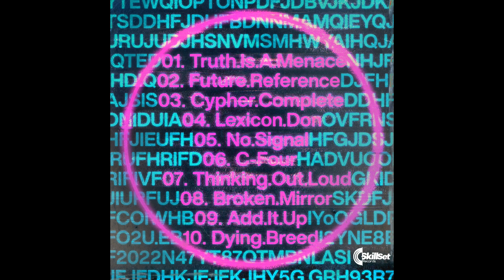Don Def- Thinking Out Loud (Prod. by 2nd Roof & Ortiz)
New album "Cypher Complete" OUT NOW